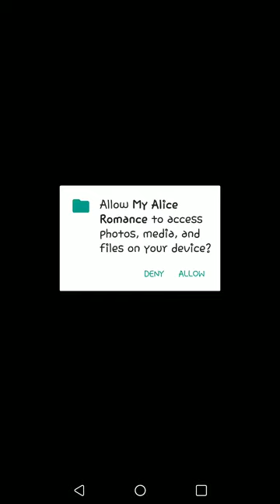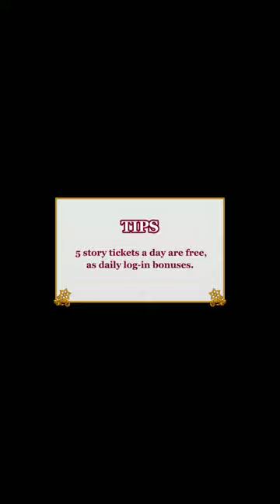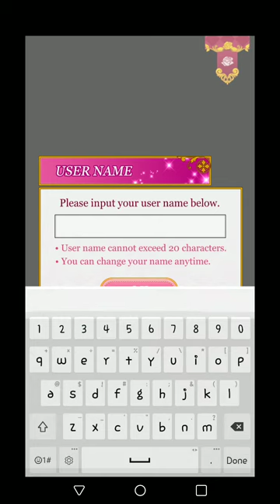My Alice Romance ep 1